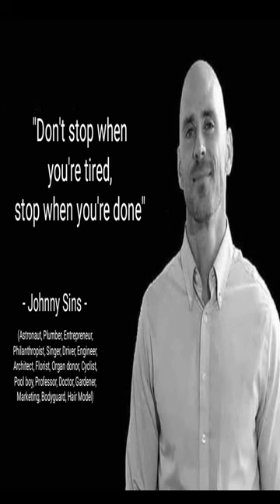Me in real life - Dankest memes and comments Monday April 3rd!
Me in real life - Dankest memes and comments Monday April 3rd! meme,reddit,thank you memes